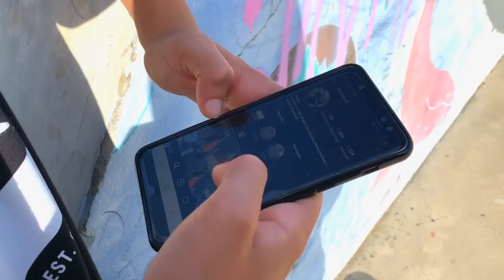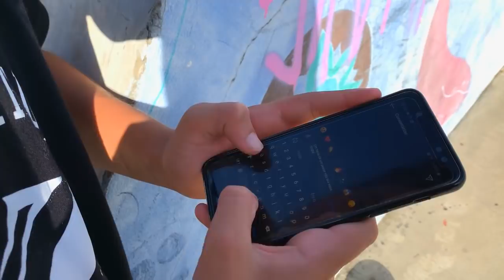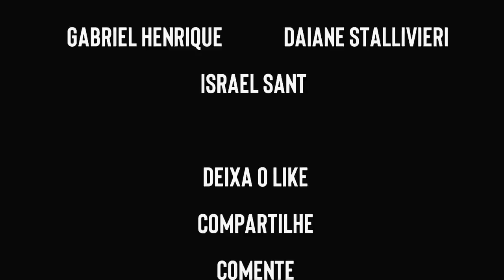4 TIPOS DE INICIANTES NO SKATE!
4 TIPOS DE INICIANTE NO SKATE  ficou irado maroteishow, espero que vocês tenham gostado!

SE VOCÊ CONHECE ALGUM DESSES SKATISTA INICIANTE , COMPARTILHA PRA GERAL 🤣

CB SKATE SHOP
Garanta o seu skate montado no melhor site de Skate do Mundo

Instagram: @wblackskate // @israelsanthe // @_gabrielhenriqueff